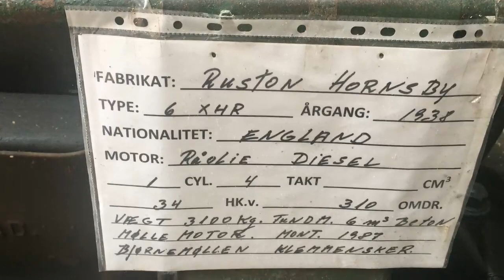David Brown 2D, Porsche Standard og Rushton Hornsby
Besøg på Bornhoms Motor og Traktormuseum